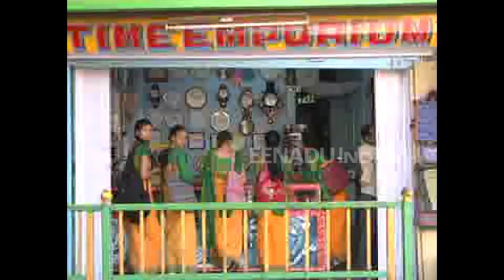কোকৰাঝাৰত ১২ ঘন্টীয়া অসম বন্ধৰ মিশ্ৰিত প্ৰভাৱ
বহু বিতৰ্কিত নাগৰিকত্ব সংশোধনী বিধেয়ক ২০১৬ বাতিল কৰাৰ দাবীত অসমৰ মুঠ ৪৬ টাকৈ জাতীয় সংগঠনে আজি আহ্বান জনোৱা ১২ ঘন্টীয়া অসম বন্ধৰ মিশ্ৰিত প্ৰভাৱ পৰিছে কোকৰাঝাৰ জিলাত ।বন্ধ প্ৰতিহত কৰিবলৈ ব্যাপক তৎপৰতা গ্ৰহণ কৰিছে কোকৰাঝাৰ জিলা প্ৰশাসনে ৷
বন্ধ পালন নকৰিবলৈ সকলো পক্ষকে মাইকযোগে আহ্বান জনাইছে জিলা প্ৰশাসনে ।